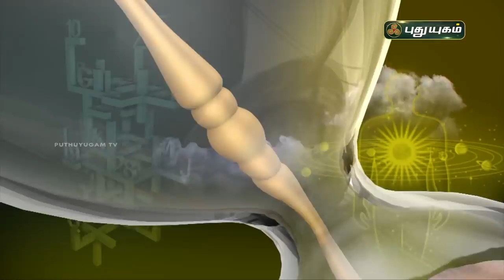Today Rasi Palan - 15/02/2021 | Indraya Rasi Palan Tamil | இன்றைய ராசிபலன் | Astrologers Magesh Iyer